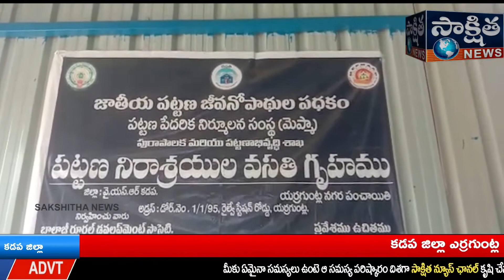కడప జిల్లా ఎర్రగుంట్ల కాంగ్రెస్ పార్టి రాష్ట్ర వర్కింగ్ ప్రెసిడెంట్ యన్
కడప జిల్లా ఎర్రగుంట్ల   కాంగ్రెస్ పార్టి రాష్ట్ర వర్కింగ్ ప్రెసిడెంట్ యన్.తులసి రెడ్డి 69వ జన్మదిన సందర్భంగా యర్రగుంట్ల లోని వృధాశ్రమంలోని పేద వృధ్ధులకునేటి వుదయం అన్నదాన్నాం చేయడం జరిగింది ఈ కార్యక్రమం జిల్లా కార్యదర్శి సుబ్రహ్మణ్య శర్మ ఆధ్వర్యంలో జరిగినది.ఈకార్యక్రమంలో .గోర్రె ఓబ్బయ్య. జగన్.యువజన నాయకుడు.సుధర్షన్.విద్యార్ధి నాయకులు జానకి రామకృష్ణ తదితరులు పాల్గొన్నారు